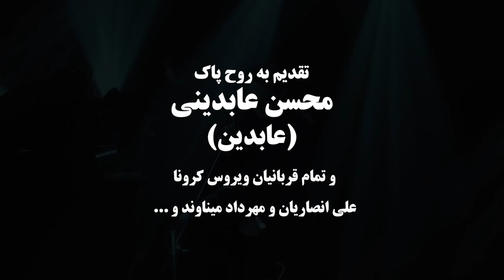Fereydoun Asraei - Hasrat - Official Video ( فریدون آسرایی - حسرت - ویدیو )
Official Music Video By Fereydoun Asraei Performing " Hasrat "
بیننده موزیک ویدیو آهنگ " حسرت " از فریدون آسرایی باشید